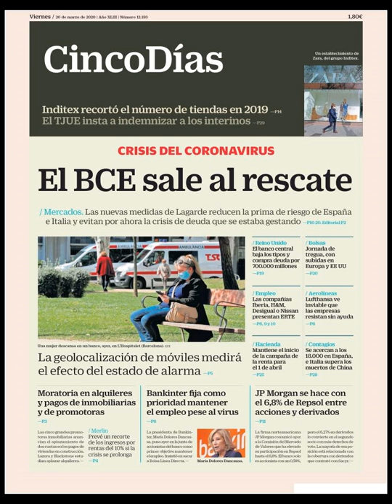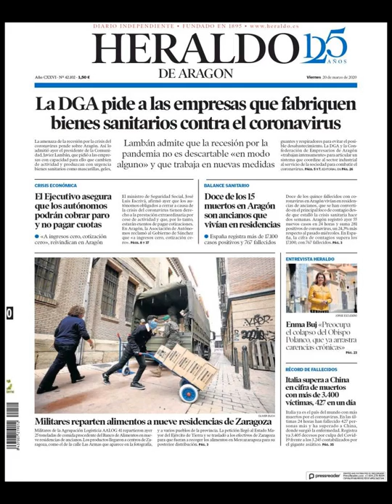Noticias Viernes 20 Marzo 2020 Principales Portadas Titulares Diarios Periódicos España Spain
Principales Titulares de Noticias en Portadas Diarios Periódicos Españoles del Viernes 20 de Marzo de 2020 ¿Que le Parecio este día?